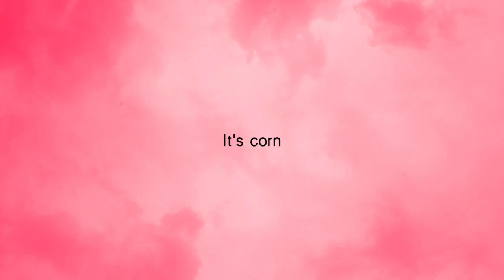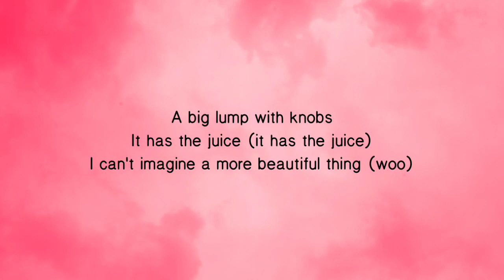It's corn (Lyrics)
It's corn